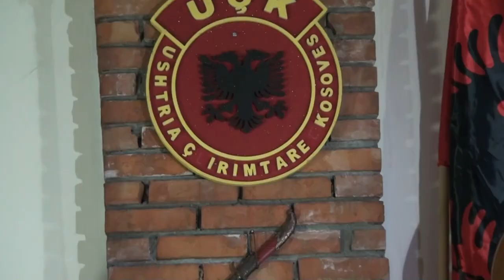NEVRIJE DEMOLLI - NE MUZEUN HISTORIK - 2019